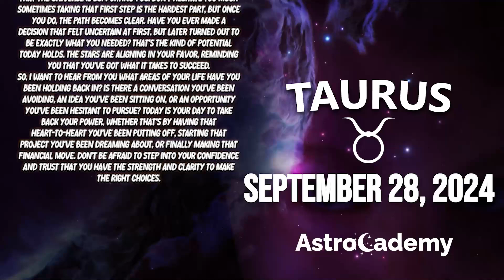⛔BE CAREFUL TODAY❌ DANGER IS LURKING☢️ TAURUS ♉❤ HOROSCOPE FOR TODAY September 28, 2024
Here is my Taurus forecast / horoscope for today Saturday, 28 September 2024. This applies to you if you are born under the astrological zodiac sun sign of Taurus. You can also check this reading if your are Taurus moon sign or Taurus rising star.

Today's horoscope Taurus -  September 28 2024 - ♎️
AstroCademy Look at your Taurus prediction  September 28 2024 ❤️

On your favorite channel, Taurus daily horoscope  September 28 2024, discover what destiny holds for you in love, health and money. Taurus daily horoscope for free, Taurus horoscope  September 28 2024, ♎️

Taurus Horoscope Today September 28 2024
Daily horoscope Taurus September 28 2024
Horoscope Taurus September 28 2024
Taurus September 28 2024